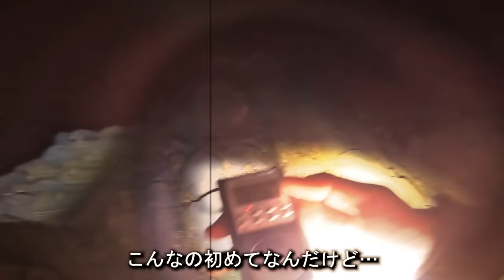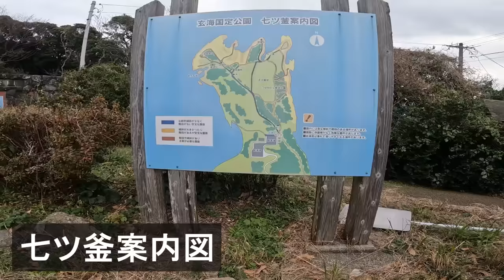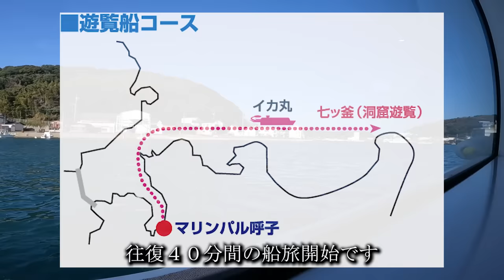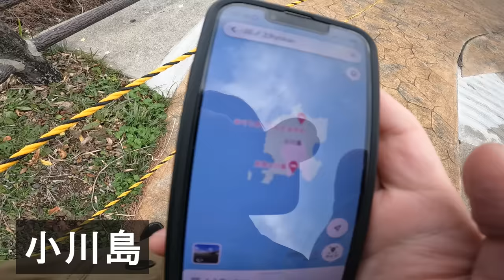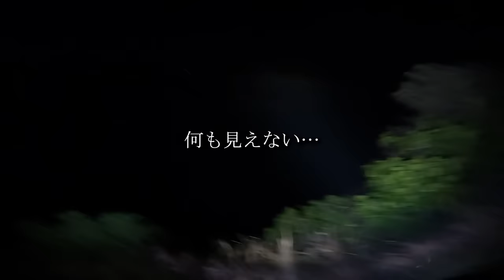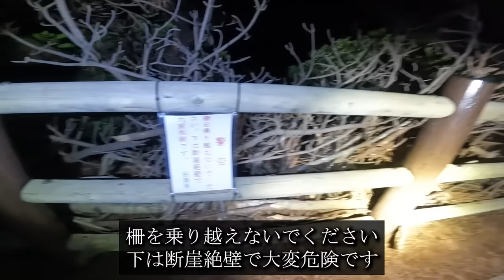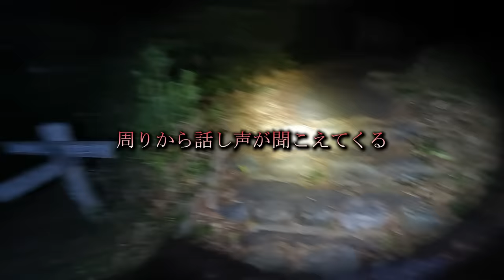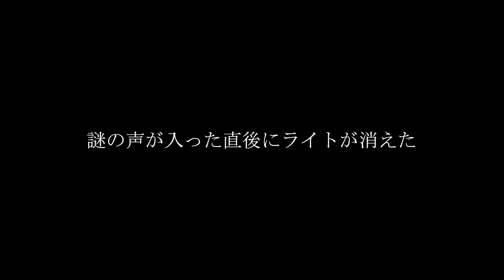自〇の名所に行ったら…おかしな現象が起こりました【心霊スポットの旅・九州編Day5】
【バイクで心霊スポット旅・九州編5日目】
佐賀県唐津市「七ツ釜」

まめです。

0:00 ダイジェスト
0:44 オープニング
2:27 七ツ釜(昼)
5:37 フェリー
7:26 ホテルへ
9:36 心霊スポットへ
10:35 七ツ釜
32:52 エンディング